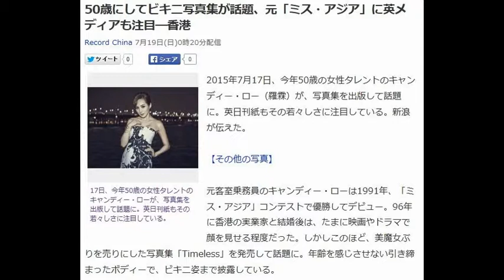50歳にしてビキ二写真集が話題、元「ミス・アジア」に英メディアも注目―香港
50歳にしてビキ二写真集が話題、元「ミス・アジア」に英メディアも注目―香港

Record China 7月19日(日)0時20分配信
17日、今年50歳の女性タレントのキャンディー・ローが、写真集を出版して話題に。英日刊紙もその若々しさに注目している。

2015年7月17日、今年50歳の女性タレントのキャンディー・ロー（羅霖）が、写真集を出版して話題に。英日刊紙もその若々しさに注目している。新浪が伝えた。

元客室乗務員のキャンディー・ローは1991年、「ミス・アジア」コンテストで優勝してデビュー。96年に香港の実業家と結婚後は、たまに映画やドラマで顔を見せる程度だった。しかしこのほど、美魔女ぶりを売りにした写真集「Timeless」を発売して話題に。年齢を感じさせない引き締まったボディーで、ビキ二姿まで披露している。

英日刊紙デイリー・メールが、香港で話題の写真集に目をつけ、キャンディー・ローについて報道。「50歳にしてシワもない」「3人の子供がいるとは信じられない」と、驚きをもって伝えている。

これに対し読者の反応はさまざまだ。「本当に美しい」「若さをキープする方法が知りたい」とうらやむ人もいれば、「自分が50歳になった時も、フォトショップがこれくらい効果を発揮してほしい」と、写真加工を疑う声も聞かれている。（翻訳・編集/Mathilda）